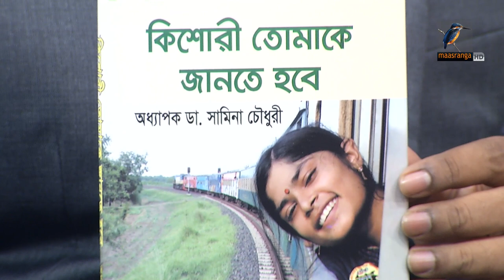Prof Dr Sameena Chowdhury | Kibria and Roshonara | Interview | Talk Show | Maasranga Ranga Shokal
2 Bir Uttam Ziaur Rahman Road, Banani, Dhaka 1213